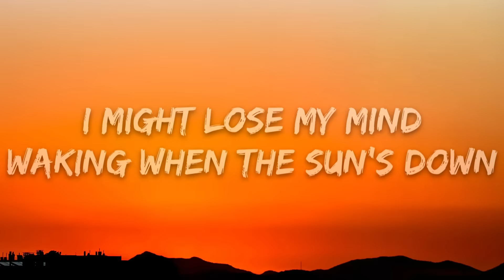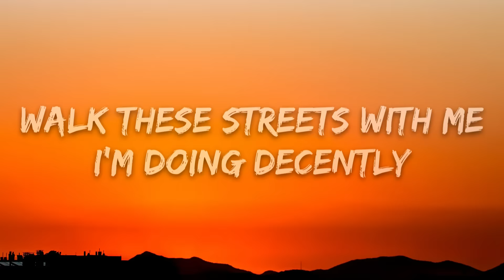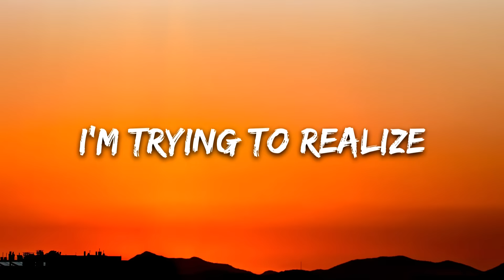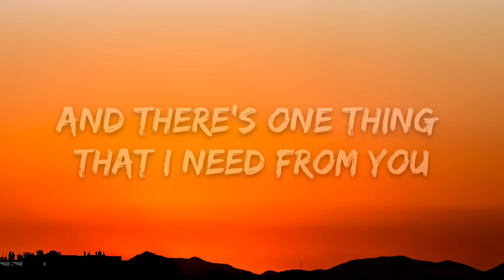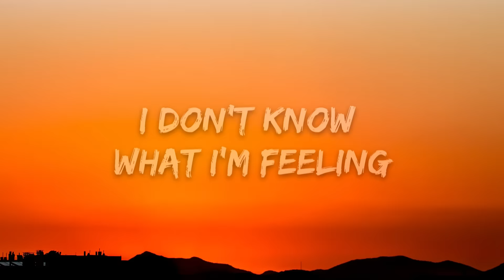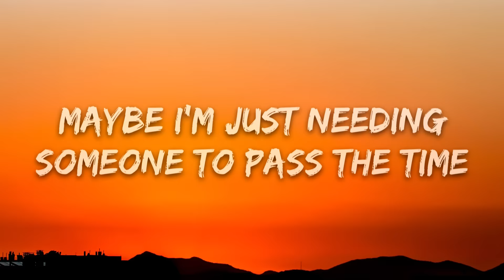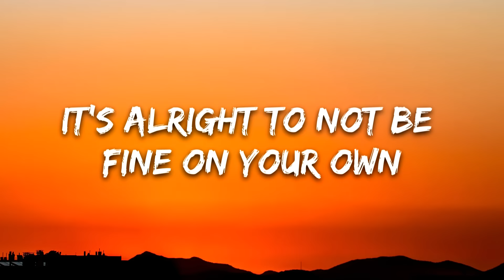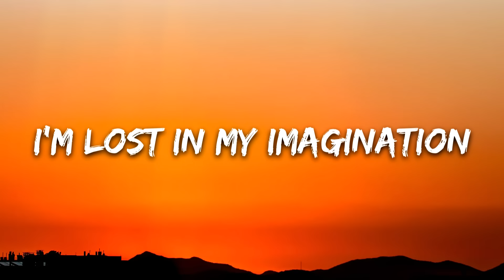Jeremy Zucker - Comethru (Lyrics) feat. Bea Miller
🎤 Lyrics: Jeremy Zucker – Comethru feat. Bea Miller

[Hook: Jeremy Zucker]
Can you come through, through
Through, yeah

I'm wishing for the sky
I don't know what I'm feeling
Maybe I'm just needing
Someone to pass the time

[Pre-Chorus: Jeremy Zucker & Bea Miller]

[Chorus: Jeremy Zucker & Bea Miller]

[Hook: Jeremy Zucker & Bea Miller, Bea Miller, Jeremy Zucker]
Can you come through (Can you come through, yeah)
Through (Can you come through, oh)
Through, yeah